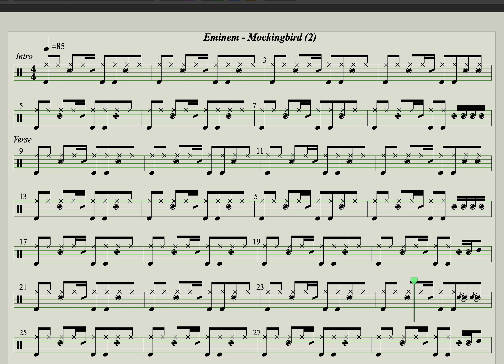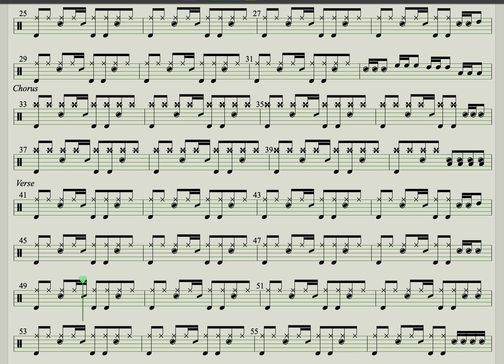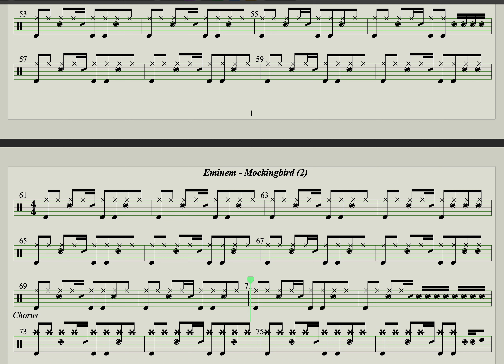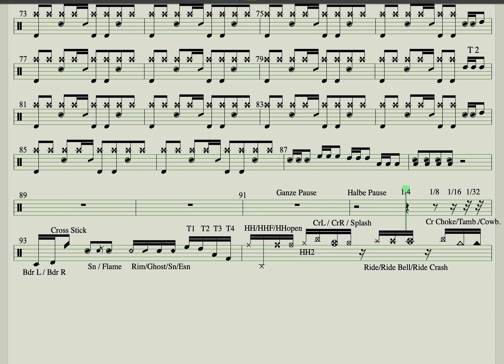Eminem - Mockingbird (2)